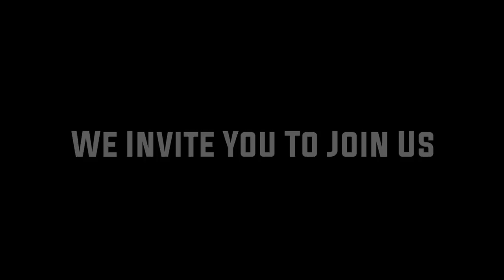Surviving As A Working Screenwriter In Hollywood - Mark Sanderson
In this Film Courage video interview, screenwriter/author Mark Sanderson shares what happens when a screenwriters is fired off of their first writing assignment, how to regroup and continue on.

AUDIO